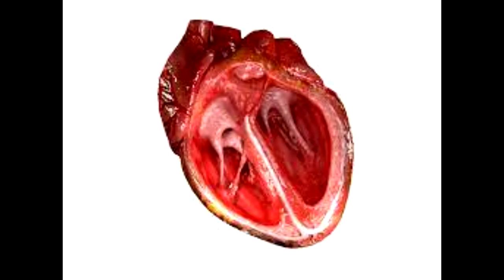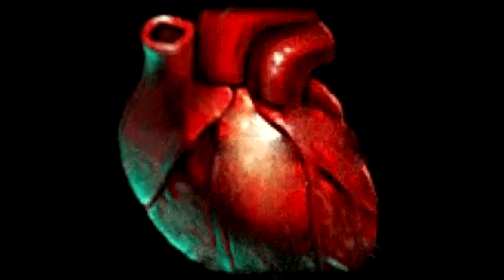Doesn't Have To Hurt